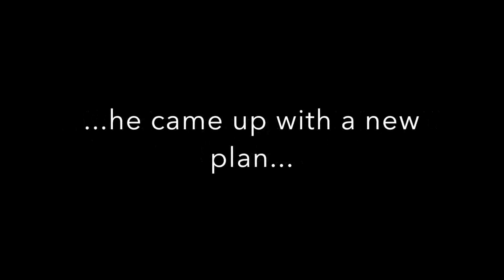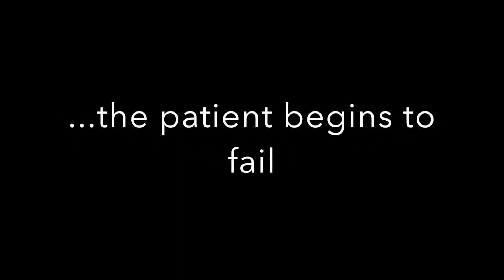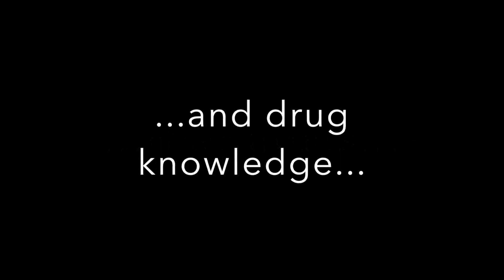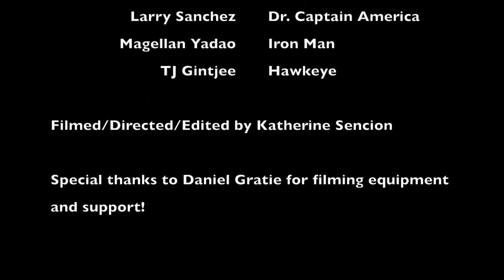The Hospital Avengers: A Super-Interdisciplinary Team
Ultron tries to take over the world by spreading his Ultron virus, and the hospital Avengers quickly realize they must work together to save a dying patient.